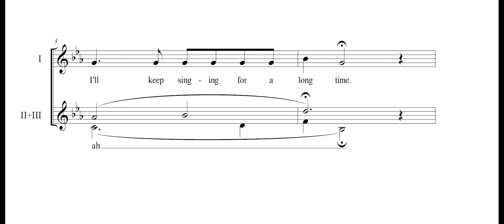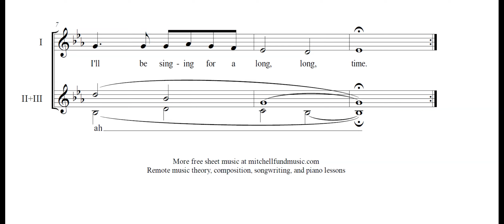Singing for a Time - Mitchell Fund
A warmup piece helpful for timid singers. The entire choir sings the main line the first time, and then two harmony lines emerge the second time. Great for working on breath control and long phrases. Harmony starts at  0:43